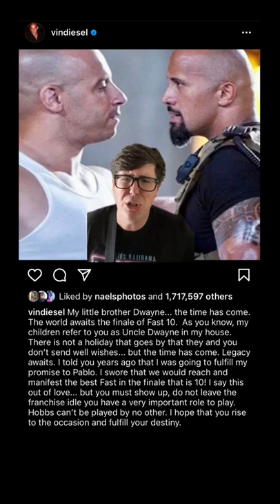Vin Diesel's Callout Post As A Mountain Goats Song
Talk about being Fast and Furious